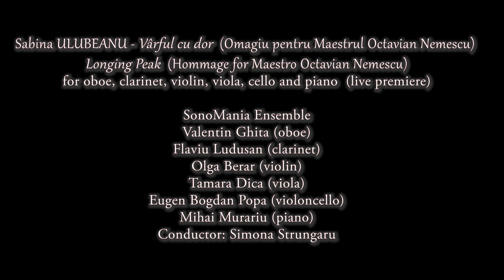SonoMania Ensemble plays Sabina ULUBEANU - Varful cu dor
Recorded live at the International Week of New Music Festival, May 27th 2022, George Enescu Concert Hall of the National University of Music in Bucharest, Romania

Sabina ULUBEANU: Vârful cu dor (Omagiu pentru Maestrul Octavian Nemescu) / Longing Peak (Hommage for Maestro Octavian Nemescu) for oboe, clarinet, violin, viola, cello and piano (live premiere)

SonoMania Ensemble:
Valentin Ghita (oboe)
Flaviu Ludusan (clarinet)
Olga Berar (violin)
Tamara Dica (viola)
Eugen Bogdan Popa (violoncello)
Mihai Murariu (piano)
Conductor: Simona Strungaru

Video by Dan Ciurea